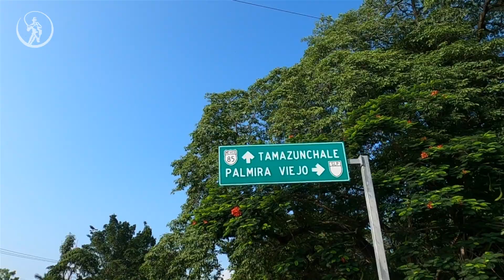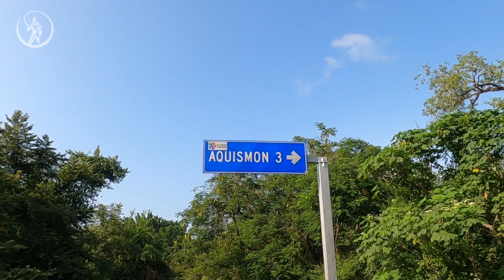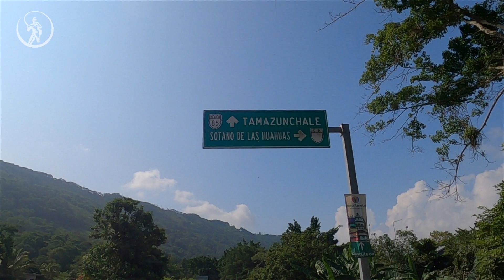Un dia en el Rancho, sembrando el mejor mango (DE HUASTECA POTOSINA)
Toda una aventura y pasando por los pueblos mágicos de Huasteca Potosina en busca del mejor mango y árboles frutales para el huerto.